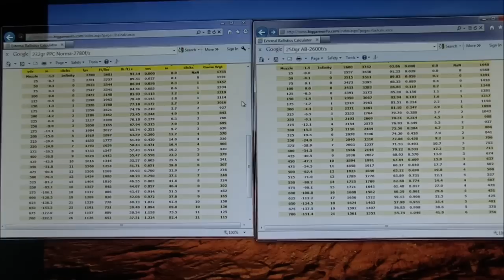Remington 9.3x62 at 300m to 500m.mp4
Shooting a Remington 700 semi custom in 9,3x62 with Vortex Viper 2,2-10x44 and 231gr Norma Oryx handloads.